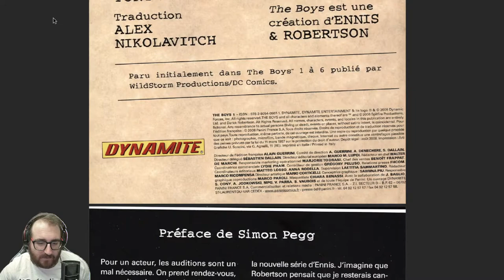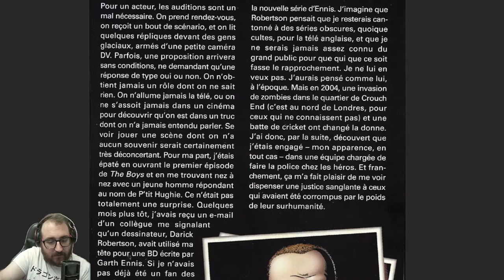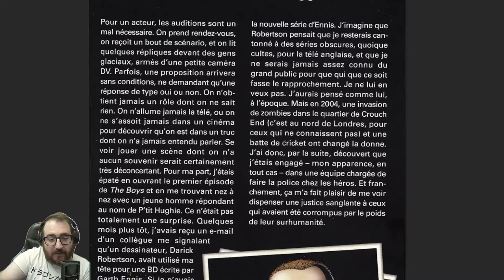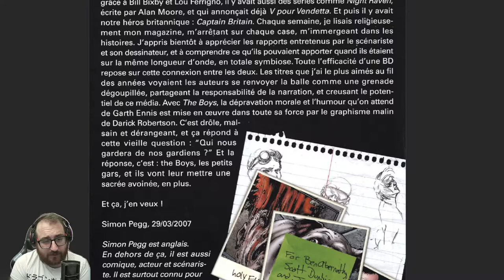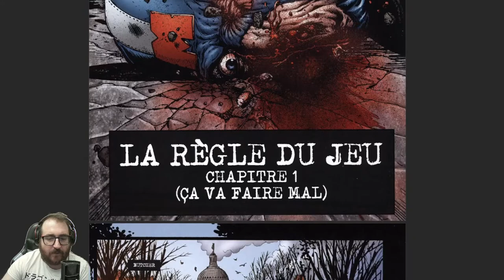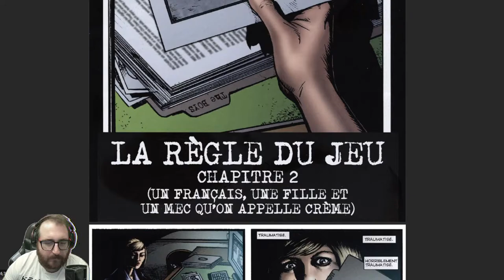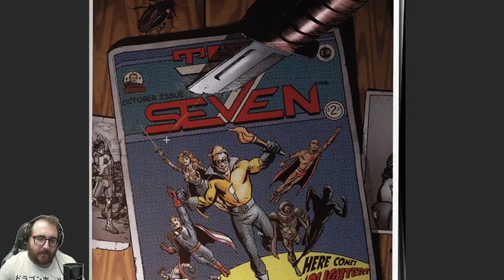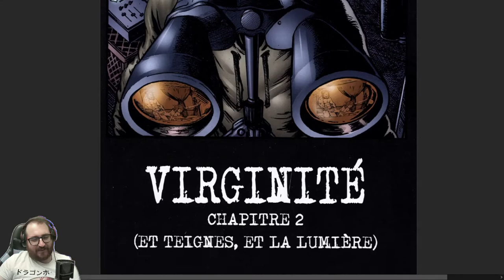THE BOYS - TOME 1: ÇA VA FAIRE TRÈS MAL (LECTURE COMICS)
Bonjour/Bonsoir !
Replay des Lives Lecture Comics de The Boys.

- Soutiens la chaîne ici :
Code Créateur Epic : BABOULINET